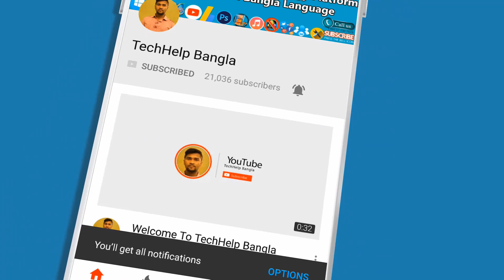How Much Internet Data Does A Youtube Video Consume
One of the most asked question are how much internet data does a youtube video consumes ? how much mobile data is consumed by watching youtube videos online ? how to reduce mobile internet bills while watching videos on youtube ?

To be honest. It all depends, upon the quality of the video, you're watching and the duration you've watched the video for.

But, in general, a 5 minute seven twenty p video, consumes approximately 60 M B of your internet data.

YouTube does compress videos, but doesn't compromise with quality. Your data consumption also depends upon the format, and initial size of the video you're watching.

YouTubers generally pre compress their videos, so that users won't lose much data. That's why song videos consume less,  than a discussion video for same duration at same quality.

240p: 225MB per hour
360p: 315MB per hour
480p: 562.5MB per hour
720p at 30FPS: 1.24GB per hour
720p at 60FPS: 1.86GB per hour
1080p at 30FPS: 2.03GB per hour
1080p at 60FPS: 3.04GB per hour
1440p (2K) at 30FPS: 4.28GB per hour
1440p (2K) at 60FPS: 6.08GB per hour
2160p (4K) at 30FPS: 10.58GB per hour
2160p (4K) at 60FPS: 15.98GB per hour